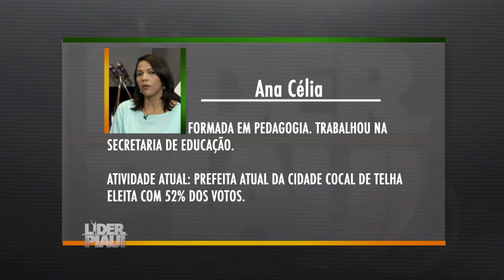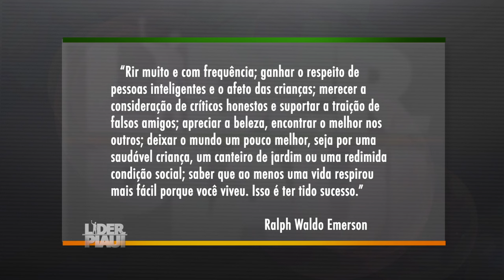Programa Líder Piauí - Bloco 01 - 19/07/2015